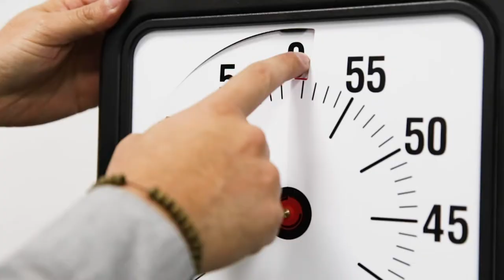Welcome to Wizeline Academy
Wizeline Academy offers free courses on today's most valuable tech skills.